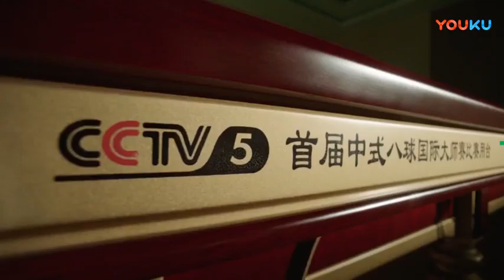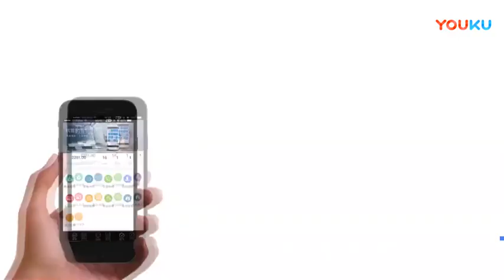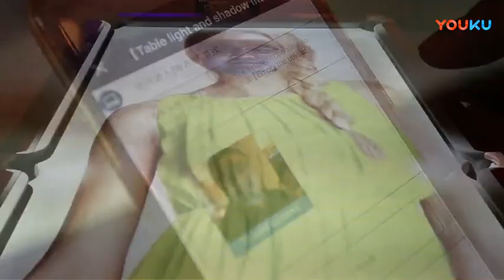Rouzi Maimaiti VS Yang Fan - China Qualifiers - 2018 World Chinese 8 Ball Masters Grand Final